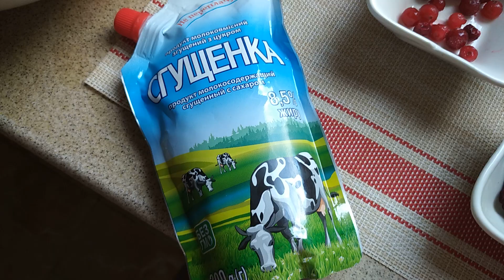ГРЕЧНЕВЫЕ ПАНКЕЙКИ ❤ ОЧЕНЬ ВКУСНО и ПОЛЕЗНО ❤ ПОПРОБУЙТЕ❤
Привет друзья и гости моего канала! Сегодня решила побалывать себя ВКУСНЫМ и ПОЛЕЗНЫМ ЗАВТРАКОМ, буду готовить ГРЕЧНЕВЫЕ ПАНКЕЙКИ или ОЛАДЬИ. Со сгущенным молоком и вкусными ягодами ЗАВТРАК получился просто ИЗУМИТЕЛЬНЫЙ. Готовьте на здоровье! Всем приятного аппетита, хорошего дня и отличного настроения! ❤❤❤